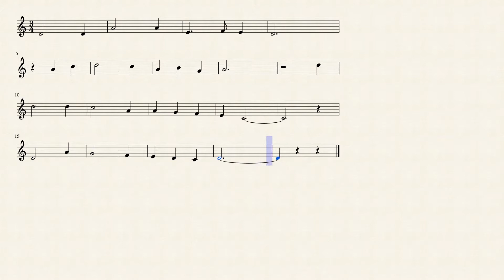Scarborough fair – Misc Traditional